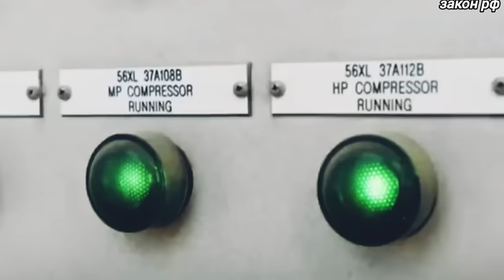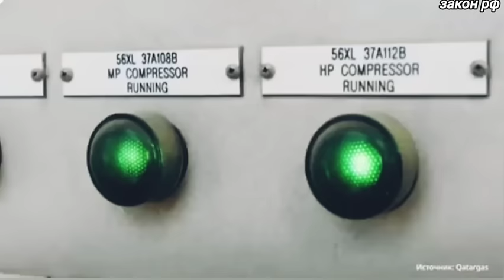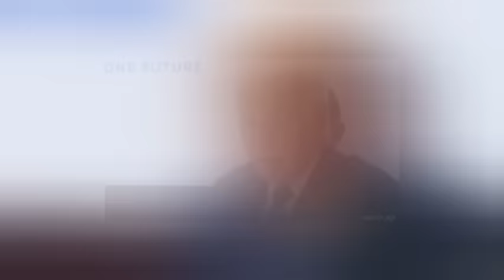Иск на 15 миллиардов долларов! Россия подписал указ о полном.. 20-июля сегодня сообщили новости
Это произошло сегодня утром новости срочно сегодня.
Смотрите последние свежие новости на сегодня 20-июля.
Что произошло сегодня смотрите на канале..
Самые свежие и последние Новости со всего мира.